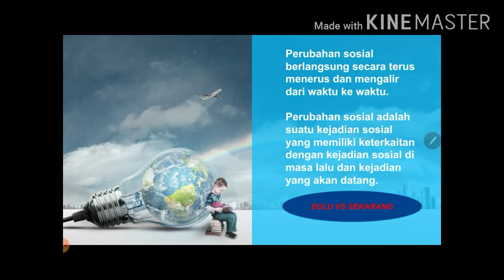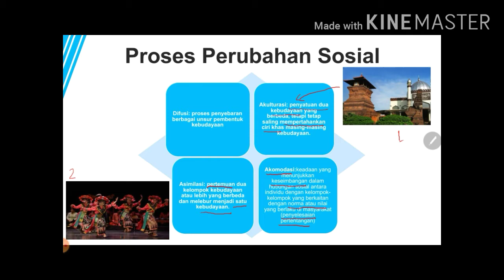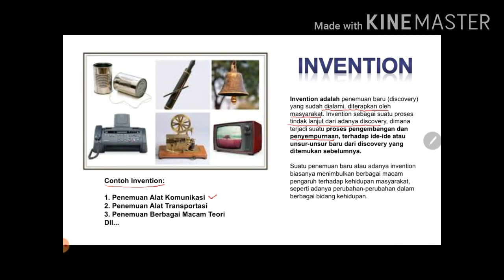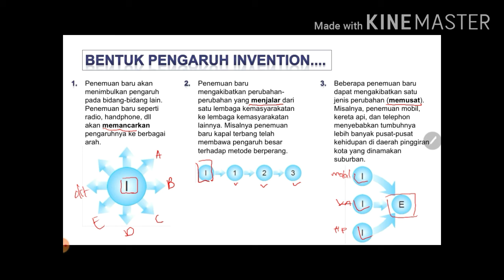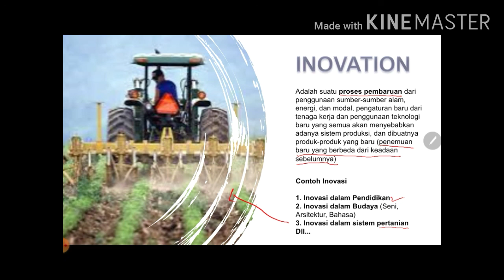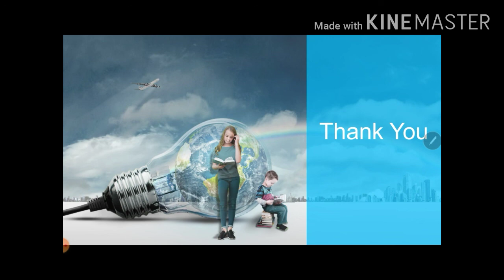PERUBAHAN SOSIAL PERT - 3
Hallo sahabat  lisvika  channel yang selalu menunggu  video  terbaru dan terupdate dari kami... Di video kali ini akan di bahas mapel SOSIOLOGI  kelas 12 SMA  dengan materi PERUBAHAN  SOSIAL ...
Yuukk belajar bersama  LISVIKA  CHANNEL
Semoga  bermanfaat